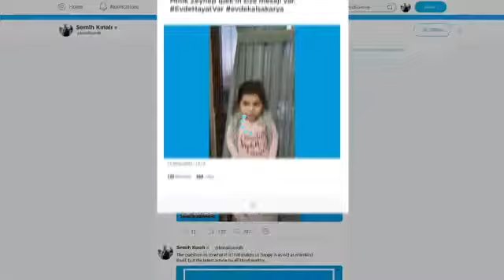boyama defteri istedi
Büyükşehir Belediye Başkanı Ekrem Yüce, kendisinden boyama defteri isteyen Zeynep İpek'in isteğini kırmadı